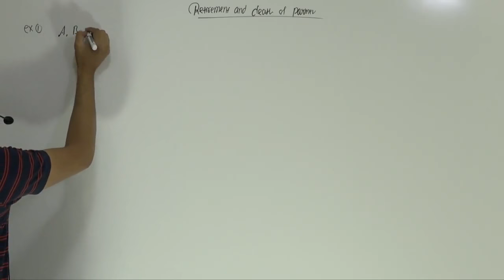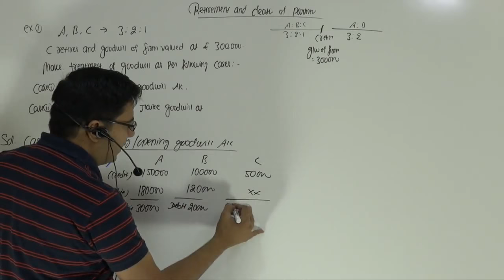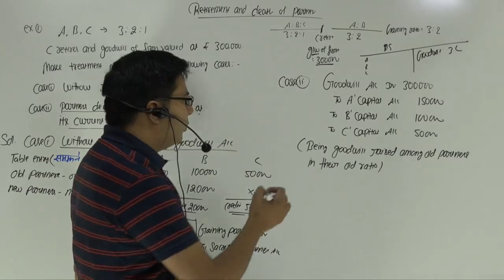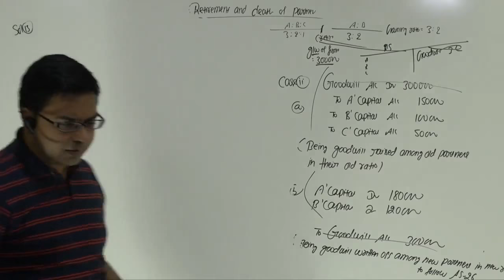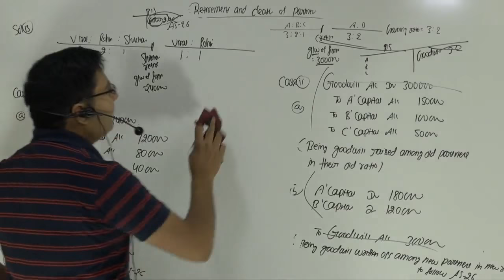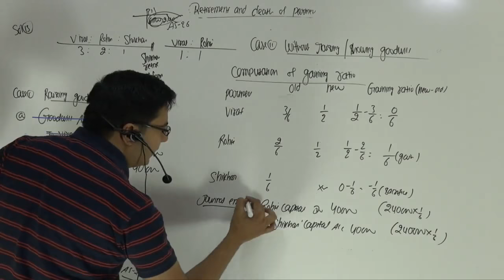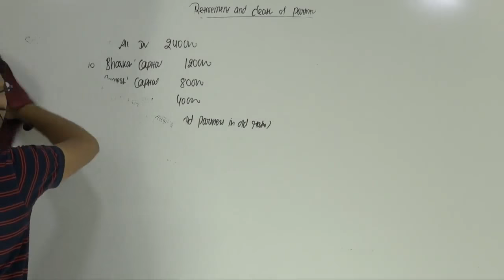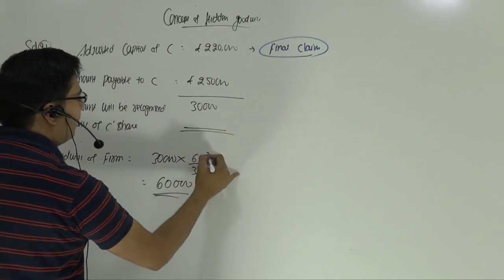Retirement of a Partner | Lecture-3 | by CA/CMA Santosh Kumar.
RETIREMENT OF A PARTNER MEANING: When one or more partners leaves the firm and the remaining partners continue to do the business of the firm, it is known as retirement of a partner. Due to some reasons like old age, poor health, strained relations etc., an existing partner may decide to retire from the partnership.